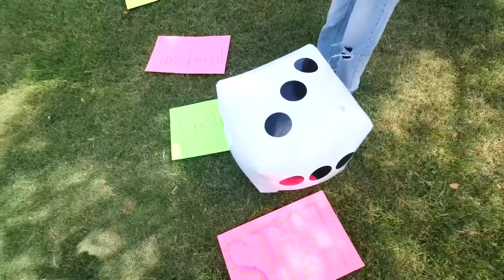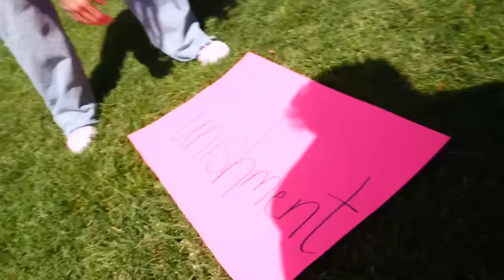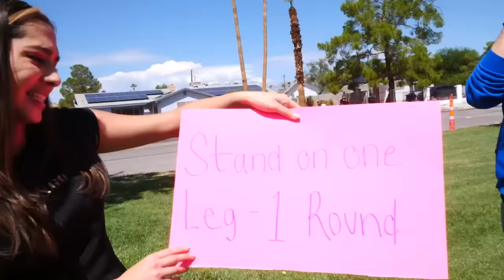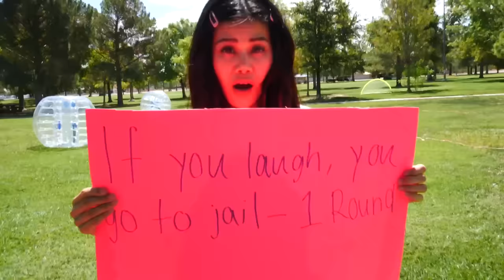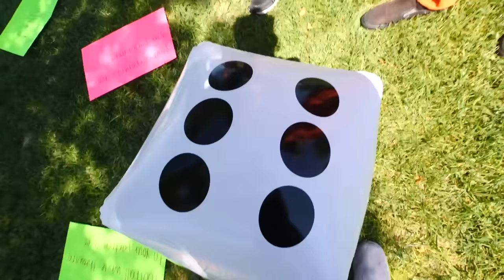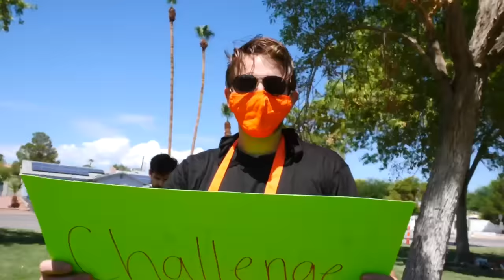SURVIVE this Extreme BOARD GAME Challenge w/ Fun Mini Games Battles IRL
After Chad Wild Clay made "My NEW HOUSE is HUGE... but there's one problem", Vy Qwaint created "TRAPPED in a SCHOOL and Spying on Hackers", Daniel Gizmo uploaded "This YARD SALE is SELLING MY STOLEN STUFF!", the Safe House has been taken over by PZ9 and his hackers! Now The Spy Ninjas won the warehouse from Agent Peters and they want to convert the warehouse into the new Spy Ninja Training Center! But the Spy Ninjas can't agree on what the first floor should be. Chad wants to make the warehouse into a trampoline park, Daniel wants to make it into a Gizmo lab full of gadgets and gizmos, Vy wants to make a playground, Alie wants to make a rock climbing wall and Agent Peters refuses to give them the keys to the building. To make things fair and square, Vy invites the Spy Ninjas, Alie and Agent Peters to play the world's largest boardgame in real life to compete for the right to decide what to make the warehouse into and to get the keys from Peters. They compete in challenges and suffer punishments like water balloon fights, huge hamster ball wars, prank calls and more. Who do you think will win?

MSA previously My Story Animated - I never knew I have a twin until I went to high school